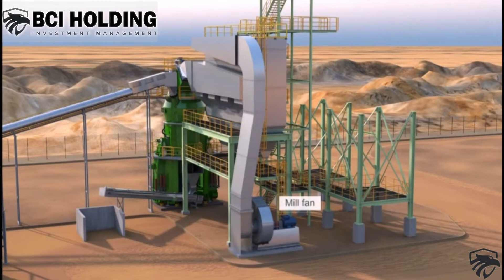BCI HOLDING BUILDS CLICKER PLANT AND CEMENT CLINKER GRINDING FACILITY IN WEST AFRICA 2023 / 2024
The construction of the new clinker plant and the cement grinding facility is part of our strategy of focusing on expanding our clinker and cement capacities in growth markets. In addition to Asia and Eastern Europe, these include, in particular, the countries of sub-Saharan Africa”, said MR Y.BAADJA , Chairman of the Managing Board of BCI HOLDING. “As West Africa possesses only relatively small limestone deposits, the clinker required in cement production often has to be imported at high cost. Our new clinker plant is of great strategic importance as it sources the limestone from its own deposits